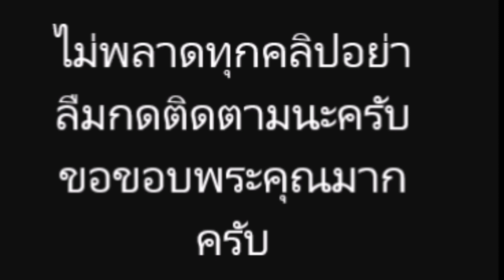กรุง ศรีวิไล ลั่น! บิ๊กตู่ ทำผิดอะไร ทั้งที่ บ้านเมือง กำลังไปได้ดี ทำแบบนี้ ไม่แฟร์!